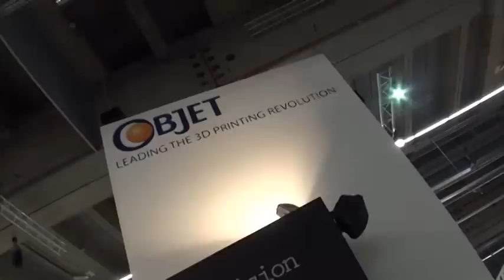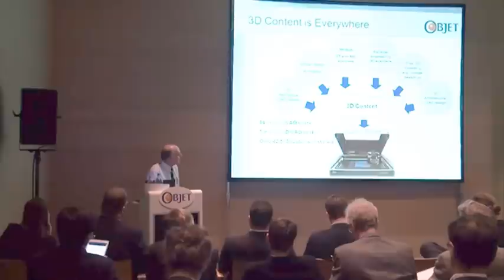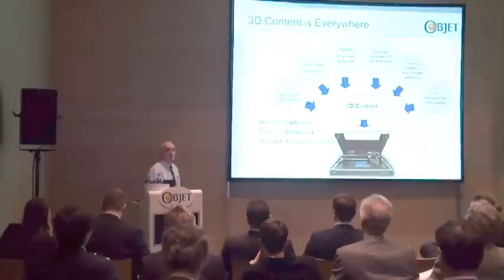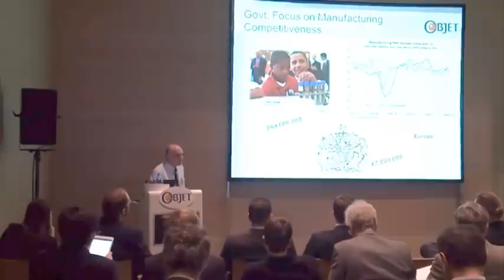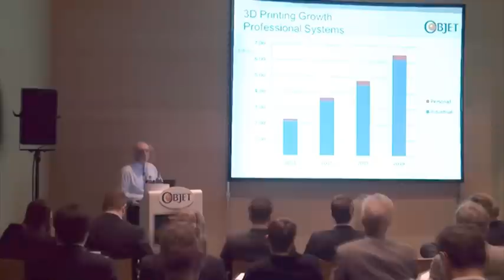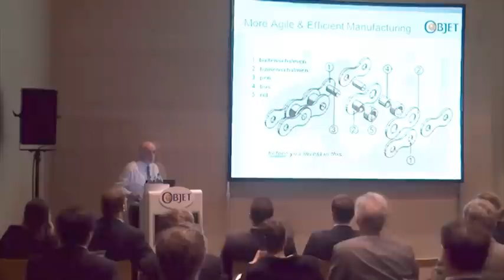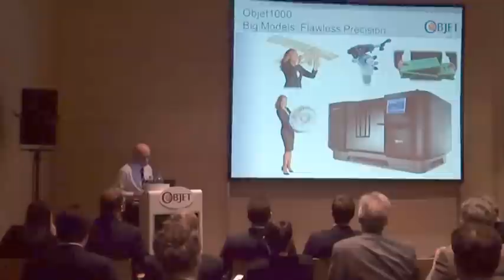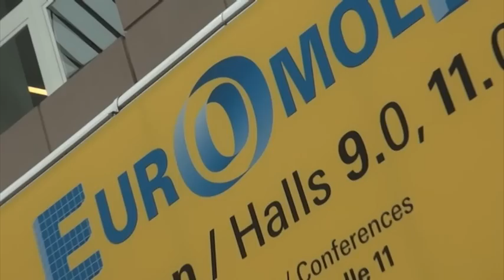Stratasys (Objet) CEO David Reis, trends, strategies & exploding growth in 3D Printing